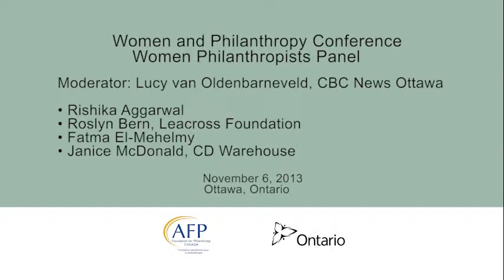Women Philanthropists Panel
Moderator: Lucy van Oldenbarneveld, CBC News Ottawa

• Rishika Aggarwal
• Roslyn Bern, Leacross Foundation
• Fatma El-Mehelmy
• Janice McDonald, CD Warehouse

November 6, 2013   Ottawa, Ontario